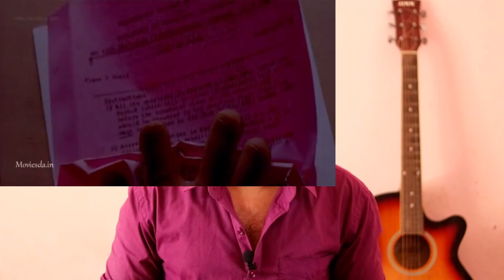വാരണം ആയിരം എന്ന ഇതിഹാസം | Vaaranam Aayiram movie explained | Aswin Madappally